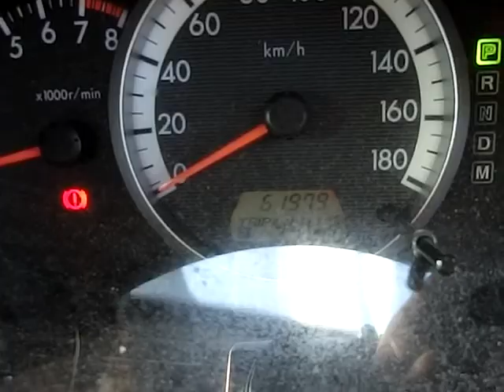H18年式 プレマシー ２３Ｃ 車両紹介 ジェイボーイ明石店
本日の紹介車両は、H18年式　プレマシー　２３Ｃです。